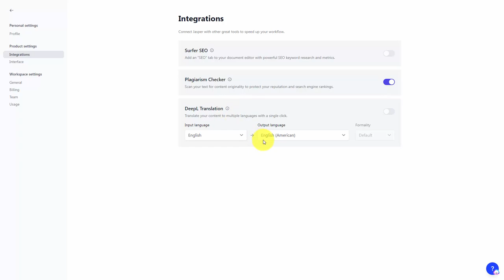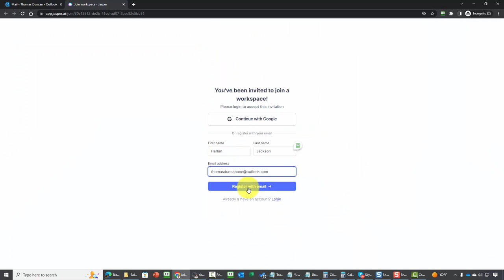Settings and Team Members Part3